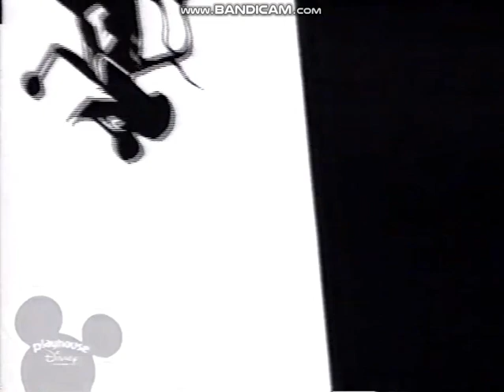Bear In The Big Blue House Shadow Hickory Dickory Dock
From The Big Little Visiter